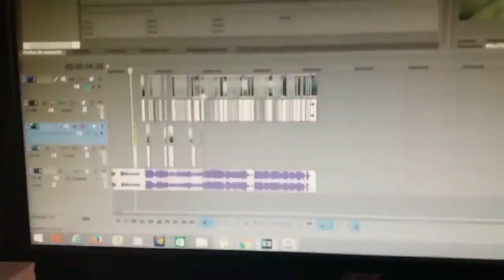Luis Fonsi Dogpacito (Funny Dog Sing & Dance)